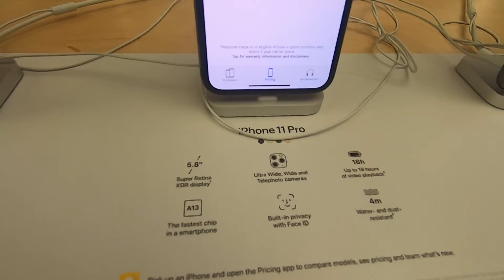I PHONE 11. APPLE STORE. 아이폰 11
Visit Apple Store to Check out I Phone 11.